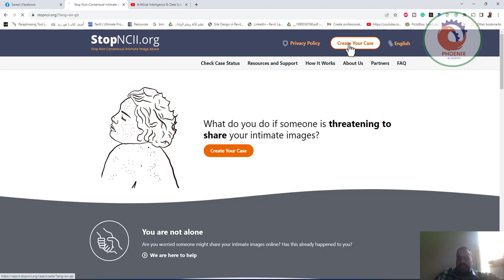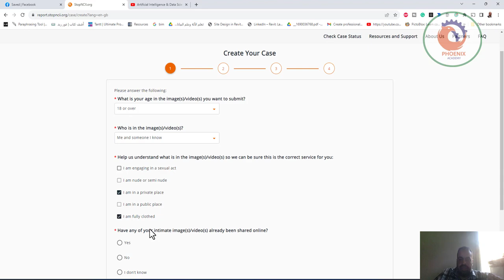من خلال هذا الموقع يمكنك الغاء صورك المفبركة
موقع مهم جدا جدا !
اذا تعرضت لفبركة صور شخصية لك او من صنعك فمن خلال هذا الموقع يمكنك حذف الصور المفبركة من على الكثير من المنصات بشكل مجاني.
- كل ما عليك فعله هو تقديم الصور المفبركة مع الصورة الأصلية وستتولى الأداة مهمة الحذف.
- مدعوم بجميع اللغات والكثير من المنصات
الرجاء النشر على اوسع نطاق ولا تجعل المنشور يتوقف عندك ، فمع هذه الاداة يمكنكم الحفاظ على خصوصيتكم عبر الإنترنت

❤️ روابط التواصل
✅ انستجرام